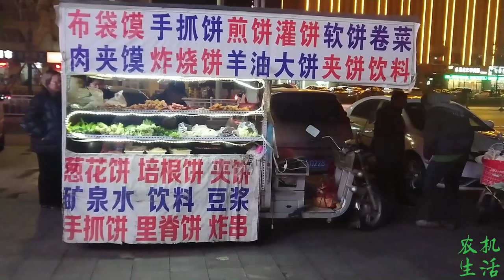农机生活第一期AM Life 01，山东菏泽客户交机日常记录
这次做了20多个小时的火车出行，工作挺顺利